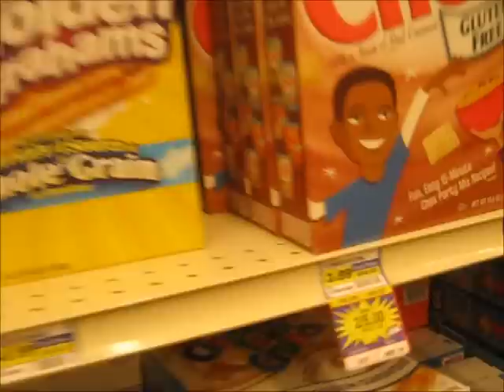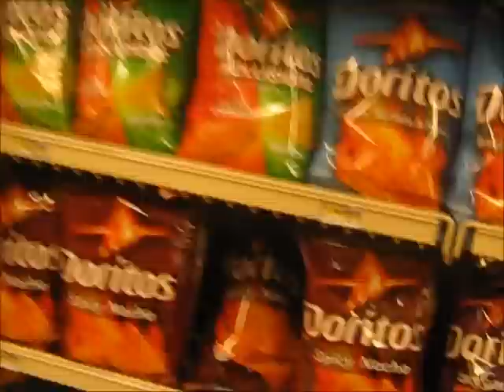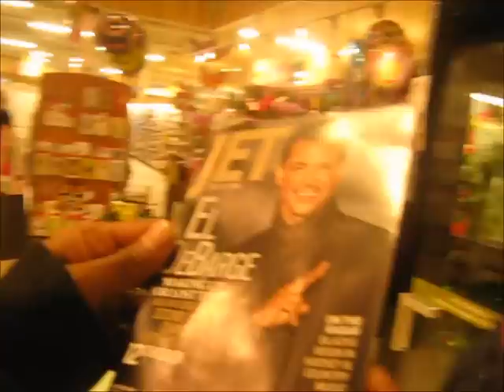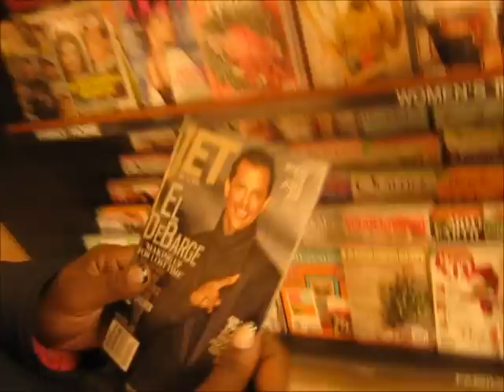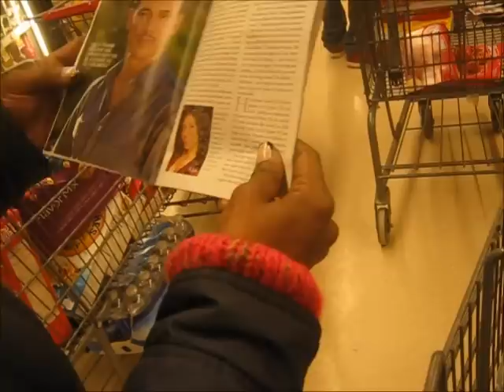Wil'n Out At Jewel.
Lazy K, Mama Bear, Dontae, Yung Cyko, NeNe, Angela.